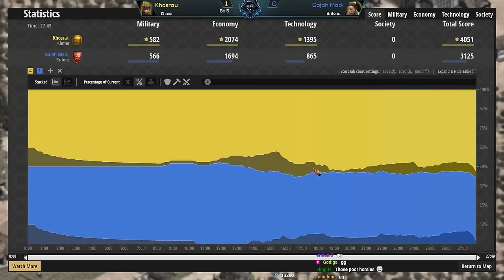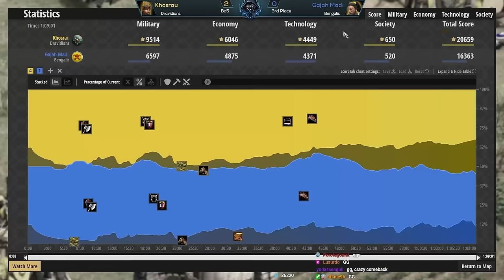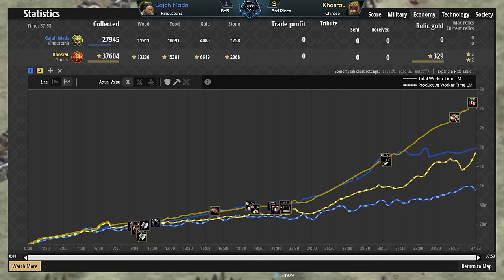Hidden Cup 5: 3rd Place Match!